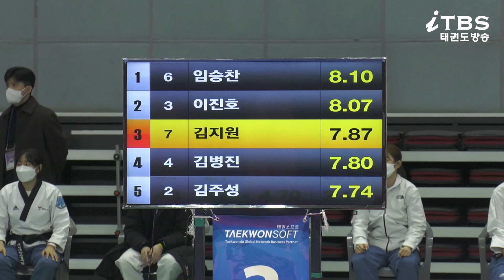2022대한태권도협회장배전국태권도품새선수권대회｜자유품새 남자개인 고등부 3위 남양주공업고등학교 김지원｜태권도｜겨루기｜Taekwondo｜품새｜태백│KTA│